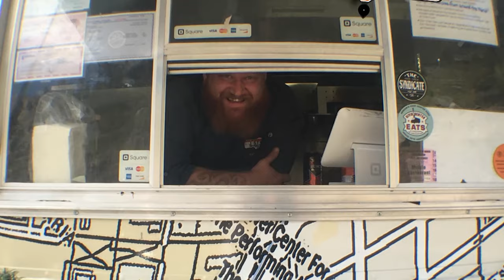How to use a Spiralizer to make Chinese cabbage chicken salad